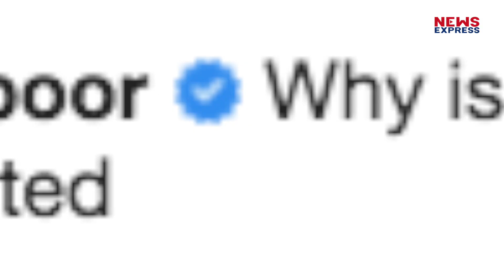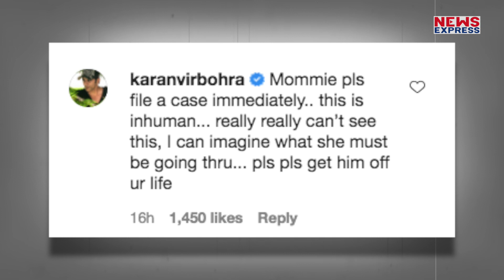Shweta Tiwari को पति Abhinav की इस हरकत पर भड़के TV Stars, ऐसे जाहिर किया गुस्सा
एक टाइम पर टीवी की no. 1 actress रहीं श्वेता तिवारी इन दिनों अपनी पर्सनल लाइफ को लेकर काफी सुर्खियों में है… श्वेता तिवारी और अभिनव कोहली के बीच विवाद बढ़ता नजर आ रहा है… बीते कुछ दिनों से दोनों के बीच लगातार कहासुनी चल रही है लेकिन ये मामला तब बढ़ गया जब श्वेता ने अपने इंस्टाग्राम हैंडल से एक सीसीटीवी फुटेज साझा कर दिया…. इस फुटेज में अभिनव श्वेता से उनके बेटे रेयांश को छीनते हुए नजर आ रहे हैं..